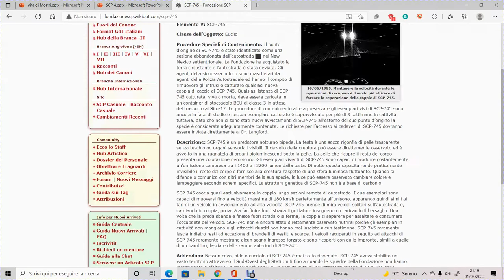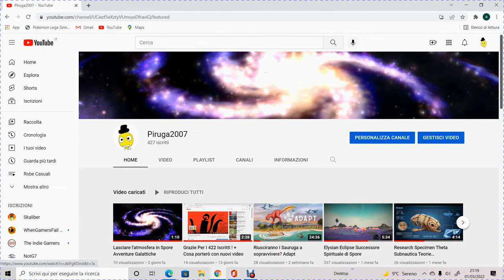Domani esce un video SCP (Spero)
Vi volevo solo avvisare

In ogni caso forse potrei fare una playlist di aggiornamenti o altri video riguardanti il canale tipo questo video qua, quello dei 422 e anche quelli di cui stavo male, sti qua insomma. Non lo so, ci penso un pò